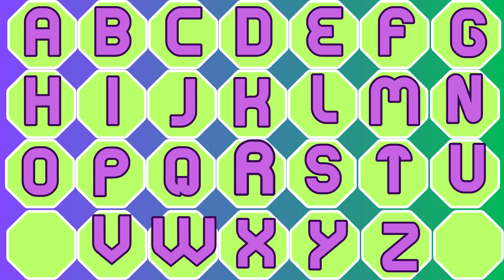ABC Song without music |Alphabet Song |Nursery Rhymes For Kids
Welcome to Mima kids Tv! We make fun videos to help you learn your ABCs. You'll see colorful animations, hear catchy songs, and play interactive games with our friendly characters. We want to make learning the alphabet super exciting for you.